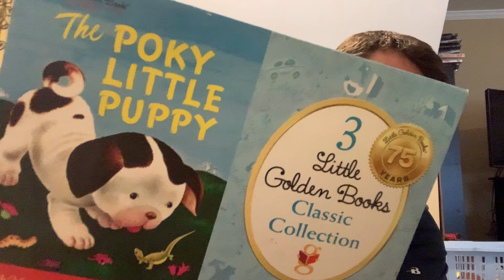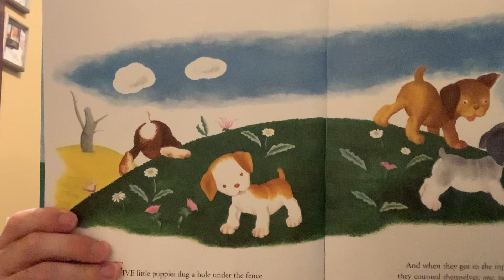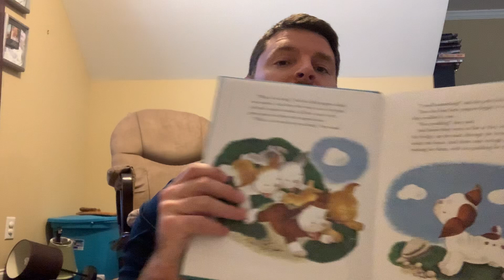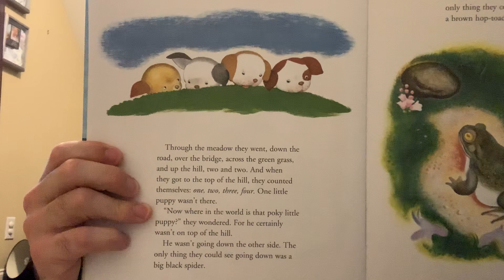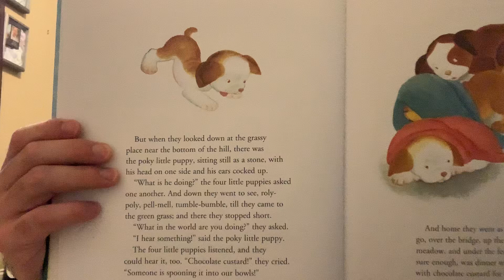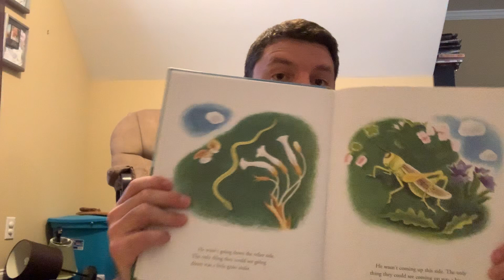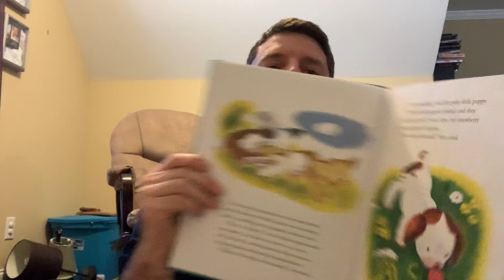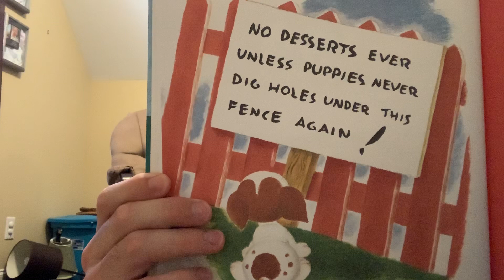MrErikReads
The Poky Little Puppy 🐶
By Janette Lowrey